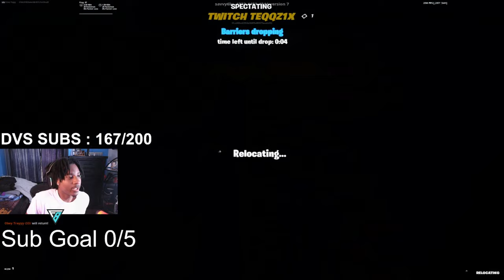I Hosted a Handi PLAYERS ONLY 1v1 Tournament for $500... (it got crazy)